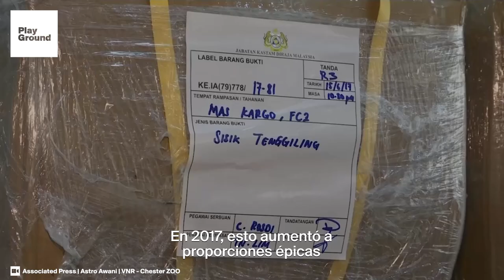Su carne es un manjar y sus escamas medicina.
Las ocho especies de pangolines han sido declaradas en peligro de extinción. Su demanda en China y Vietnam por su supuesto poder curativo sigue impulsando su caza ilegal en Asia y África.

World Animal Protection te ofrece información sobre cómo cambiar tus hábitos más animales